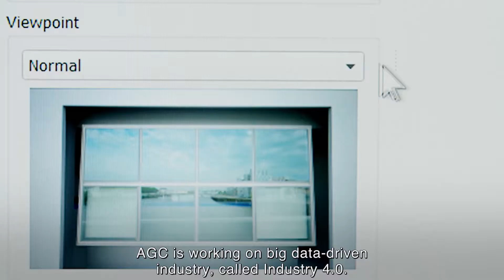AGC glass and Industry 4.0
In line with the features of industry 4.0, AGC is evolving into an industry driven by big data. This use of data leads to significant reductions in our processes’ energy consumption, and to mass customisation.
Read more on how AGC glass is shaping the future with glass innovation